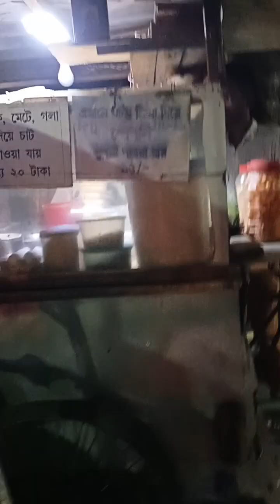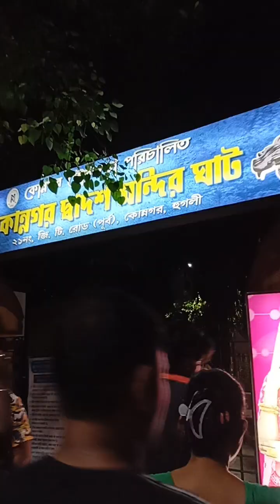বাড়ি থেকে রাত ৮ টায় বেড়িয়ে কোথায় যাব প্ল্যান করলাম#outingtime